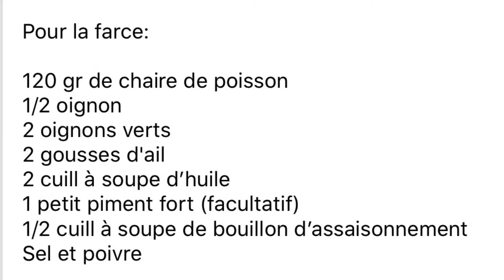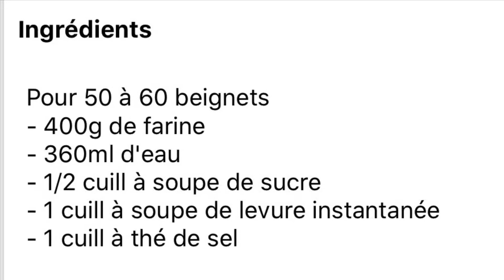Beignets Aller retour (au Poissons )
Cette recette est faite avec la même base de pâte pour les beignets blancs au sucre. C’est aussi la même base qui a servit à faire les beignets jaune-jaune

Voilà la recette de base à beignet :
Pour 50 à 60 beignets
- 400g de farine
- 360ml d'eau
- 1/2 cuill à soupe de sucre
- 1 cuill à soupe de levure instantanée
- 1 cuill à thé de sel

Recette de la farce
120 gr de chaire de poisson
1/2 oignon
2 oignons verts
2 gousses d'ail
2 cuill à soupe d’huile
1 petit piment fort (facultatif)
1/2 cuill à soupe de bouillon d’assaisonnement

Équipements pour la prise de photo et vidéo que j'ai utilisés:
- NEEWER Photo box 60cm x 60cm x 60 cm (fond de couler varié)
- GEEKOTO Softbox - Trépied et support porte lumière pour photo et vidéo (51 x 71 cm) - Kit d'éclairage continu - Avec 2 ampoules E27 (85 W 5 500 K)
- MOUNTDOG 95W 5500K Ampoule d'éclairage pour photographie et vidéo
- UBEESIZE Support trépied pour téléphone portable avec télécommande sans fil

beignet ivoirien gbofloto
beignet ivoirien tratra
aller retour beignet ivoirien
recette des beignets gbozon
jaune jaune
recette ivoirienne crécré
recette galette avec sucre
galette blanc avec sucre